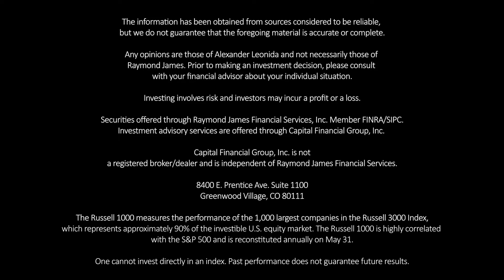Monday Morning Minute 3/11/2019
Every Monday, in 60 seconds, Alex Leonida, CFP®, CIMA® will be briefly recapping the prior week and giving a quick market outlook on the week ahead.

This week Alex discusses his outlook on volatility and how fixed income plays in. Also, this is a big week for data with CPI, wage inflation, and initial jobless claims.